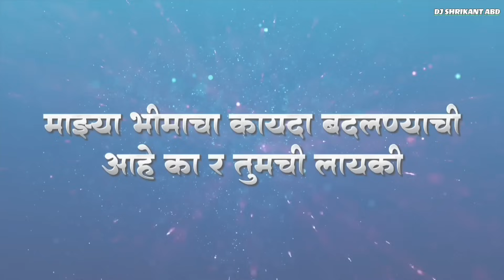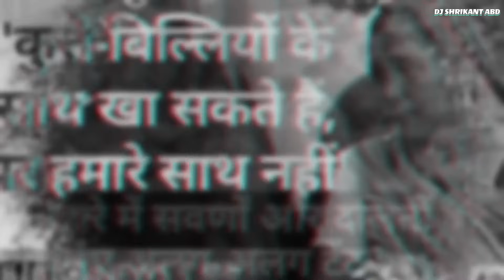Mazya Bhimacha Kayada (Official Song) Kadubai Kharat |माझ्या भीमाचा कायदा|Dj Shrikant Abd| Bhim Song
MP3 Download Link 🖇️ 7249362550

Mazya Bhimacha Kayada (Official Full Song) Kadubai Kharat | माझ्या भीमाचा कायदा | Dj Shrikant Abd| Bhim Song

▶️Official Song           : : माझ्या भीमाचा कायदा बदलन्याची आहे कार तुमची लायकी
▶️ Singer       : : @kadubaikharatsinger
▶️ lyrics         : : Rajesh Nanaware
▶️Thumbnail : : @Sagar edit
▶️ Video         : :  Prashant Video editor
▶️ Special Tnx :: devil beats

Mp3 Download Link Available Soon -

Visit: DJ SHRIKANT ABD

Cove Topic :-
kadubai kharat new song
kadubai kharat song
kadubai kharat
kadubai kharat new song 2023
kadubai kharat song new
kadubai new song
bhim song
bhimacha kayda badlaychi aahe ka tumchi layaki
kadubai kharat dj song
कडूबाई खरात new song
mazya bhimacha kayda kadubai kharat
bhim song dj
jay bhim song
kadubai kharat bhim song
djshrikantabd
babasaheb ambedkar song
bhim song dj
babasaheb ambedkar song dj
kadubai kharat song
new bhim song 2023
babasaheb dj song
jay bhim dj song
bhimacha darara song
devil beats
ambedkar new song
babasaheb song
bhima tuch aamchi shan aahe dj
dj Shrikant abd
SHRIKANT ABD
dr babasaheb ambedkar song
dr babasaheb ambedkar song new
baba saheb song
bhim song dj
dj Shrikant
babasaheb ambedkar song dị
bhim song
bhimacha kayda
Mazya Bhimacha Kayada Kadubai Kharat
माझ्या भीमाचा कायदा बदलन्याची आहे कार तुमची लायकी
Kadubai Kharat Song
Dj Shrikant abd
Bhimacha Kayda
babasaheb ambedkar song
babasaheb ambedkar
baba saheb song
bhim song dị
bhim jayanti mashup dj
babasaheb
babasaheb song
bhim song
ambedkar song
bhim jayanti song
ambedkar dj song
baba saheb song dj
dr babasaheb ambedkar
bhim jayanti dị song
dr ambedkar song